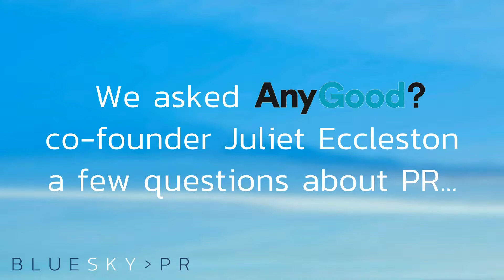We asked our client AnyGood? a few questions about PR...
We asked Juliet Eccleston co-founder of our client AnyGood? a few questions about PR, including what it's like working with BlueSky PR.

Here is what she said.

If you're looking for a PR agency for your recruitment business get in touch today.